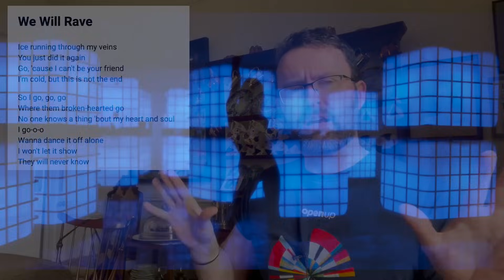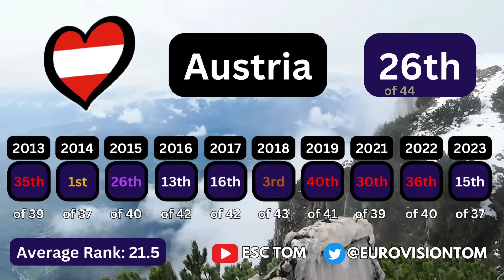🇦🇹 Kaleen "We will Rave " ANALYSIS & REACTION | Austria 🇦🇹 | Eurovision 2024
I react to the music video of Kaleen singing "We Will Rave", who will represent Austria in Eurovision 2024.
I discuss their potential visual staging, the meaning of the song and its lyrics,  whether this can qualify & whether they can reach the top 10!

Timestamps:
0:00 Intro
0:34 Intro to Song and Artist
5:04 First Thoughts
8:16 Lyric analysis
9:54 Staging Analysis
12:45 Who are austria in ESC?
14:59 Will this qualify?
16:12 Jury and Televote
19:29 Odds
20:25 Community Response